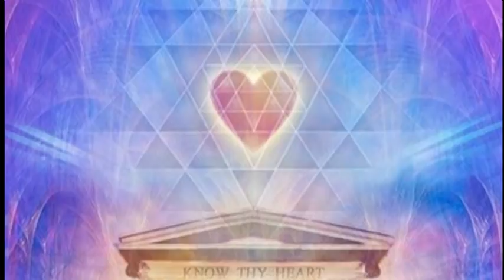0202 2020 - METATRON - EXODUS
Greetings My Beloved Masters of the Universe! This is such an exciting message that I can’t wait to share it with all of you. You see on February 2, 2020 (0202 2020) we’re going to have a palindrome date, a mirror image date which happens exceptionally rarely, and the next such date will be 1000 years from now (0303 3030). The magnificence of this particular date is that it carries magic vibrations of creation within it.

According to numerologists this particular date of 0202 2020 carries with it the feminine creative energies of manifestation and is a very powerful date giving us an opportunity to actually manifest what we want into our reality. This is a gateway that allows to envision the future not only for your own self and your family but for all of humanity!

✨ For information on how to stay centered during chaos please

💫 For more information about the ABUNDANCE GUIDED COURSE please

Images: Google Search and Pinterest. Thank you to all the wonderful artists who share these images with all of us!